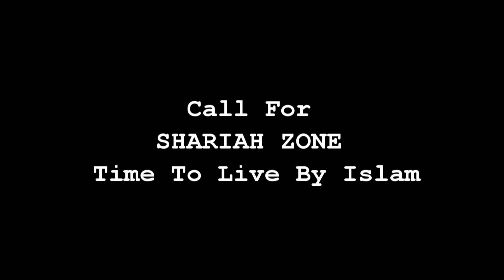Muslims Against Crusades: Shariah Controlled Zones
Muslims Demand Shariah Controlled Zones.
Please Note:
Statements expressed in this video be they written or verbal are Not Necessarily the views of the filmmaker.